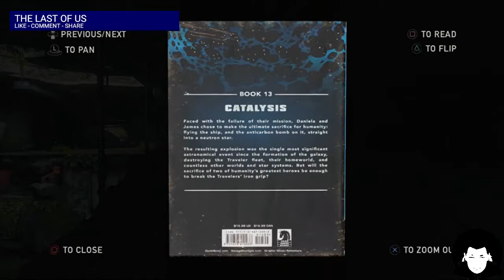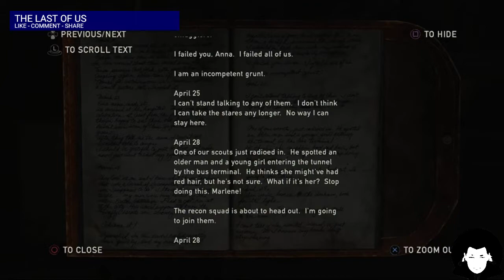The Last Of Us Remastered | Game Walkthrough | PS4 | END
Following its announcement in December 2011, The Last of Us was widely anticipated. It was released for the PlayStation 3 in June 2013; a remastered version was released for the PlayStation 4 in July 2014.[a] It was praised for its narrative, gameplay, visuals, sound design, characterization, and depiction of female characters. The Last of Us became one of the best-selling video games, selling over 1.3 million units in its first week and 17 million by April 2018. The game won year-end accolades, including multiple Game of the Year awards, from several gaming publications, critics, and game award ceremonies. It has been cited as one of the greatest video games ever made.
Naughty Dog released several downloadable content additions; The Last of Us: Left Behind adds a single-player campaign following Ellie and her best friend Riley. The Last of Us Part II, a sequel, was released in June 2020. A television adaptation is currently in development by HBO, written by Druckmann and Craig Mazin and starring Pedro Pascal as Joel and Bella Ramsey as Ellie.